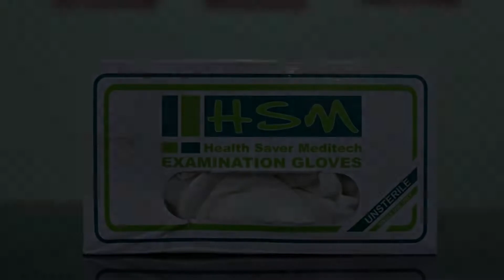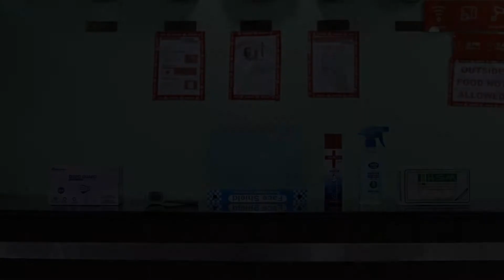OYO 81144 Aa dreams Residency, Hyderabad, India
About Property:
Well set in the HITEC City district of Hyderabad, OYO 81144 Aa dreams Residency is located 5 km from ISB, 6 km from Banjara Hills and 7 km from Golkonda Fort. Featuring a shared lounge, this 3-star hotel has air-conditioned rooms with a private bathroom. The accommodation provides a 24-hour front desk and room service for guests.
All units in the hotel are equipped with a TV and free toiletries.
A continental breakfast is available daily at OYO 8...
Property Type: Hotel
Address: plot no 40,41 H no 1-98/7, Ayyappa Society Colony, Ward 107 Madhapur, Hyderabad, Serilingampalle mandal, Rangareddy, Telangana, Hyderabad, 500081 Hyderabad, India
Searching For
1. OYO 81144 Aa dreams Residency - Hyderabad - India
2. OYO 81144 Aa dreams Residency - Hyderabad - India Address
3. OYO 81144 Aa dreams Residency - Hyderabad - India Rooms
4. OYO 81144 Aa dreams Residency - Hyderabad - India Amenities
5. OYO 81144 Aa dreams Residency - Hyderabad - India Offers and Deals
Audio Credit:
Track Title: Reasons To Hope
Artist: Reed Mathis